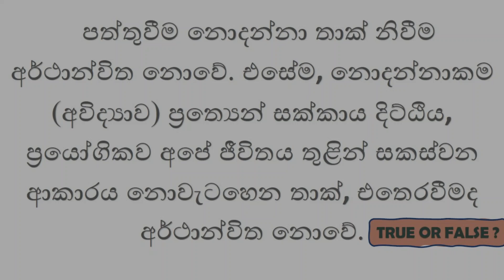පත්තුවීම නොදන්නා තාක් නිවීම අර්ථාන්විත නොවේ | පාරිලෙය්‍යක සූත්‍රය